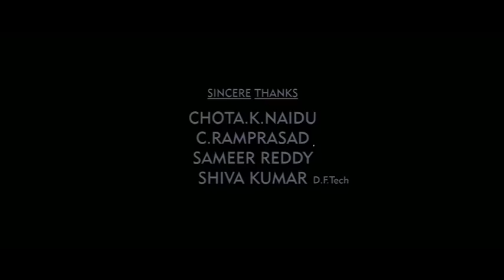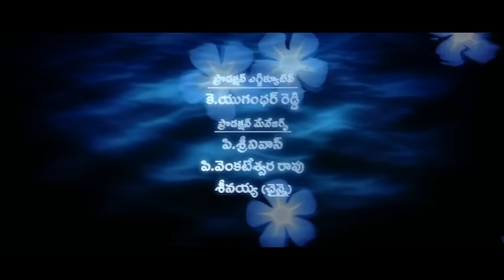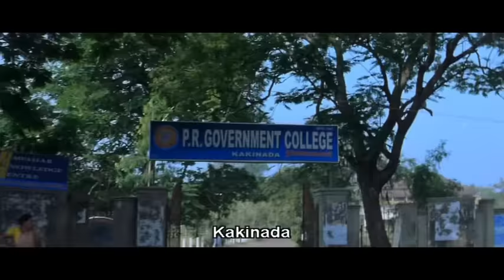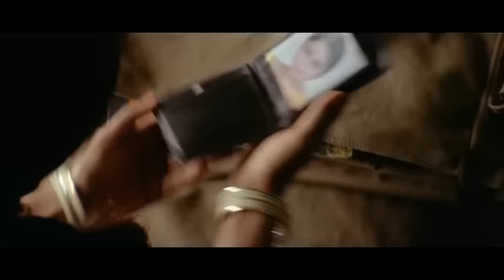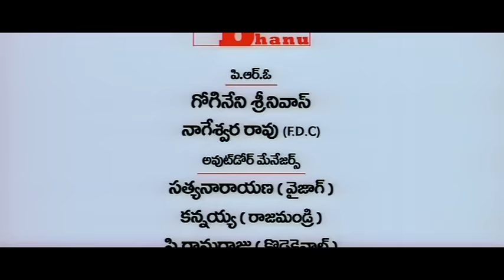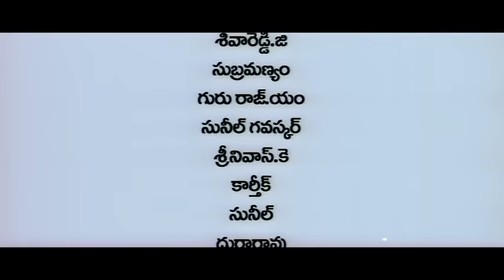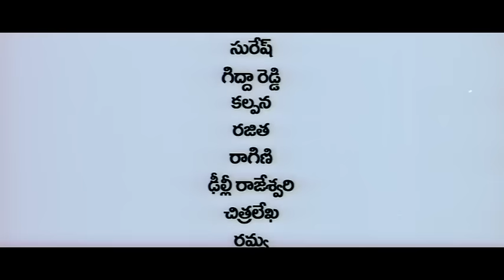Parugu Telugu Full HD Movie || Allu Arjun And Sheela Kaur Superhit Romantic Action Drama Movie || CM